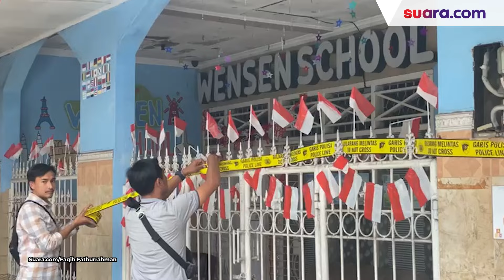Tetangga Sering Dengar Anak Menangis dari Daycare Depok, Tak Menyangka Sampai Ada Penyiksaan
Kasus penganiayaan anak di tempat penitipan anak alis daycare Wensen School mencuri perhatian publik. Pasalnya, tempat yang seharusnya aman bagi anak saat orang tua mereka bekerja justru menjadi sumber petaka.

Ada dua orang anak yang saat ini menjadi korban penganiayaan oleh pemilik Wensen School, Mieta Irianty.

Dua anak yang menjadi korban masih berusia belia. Satu anak berusia 2 tahun, sementara satu lainnya berusia 9 bulan.

Lihat selengkapnya di video.